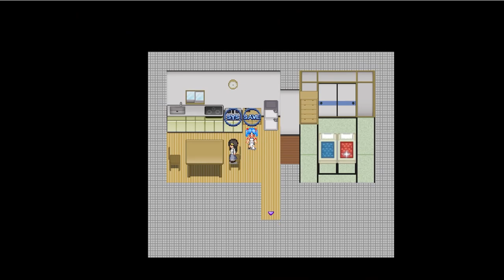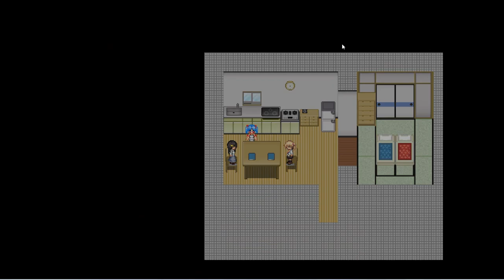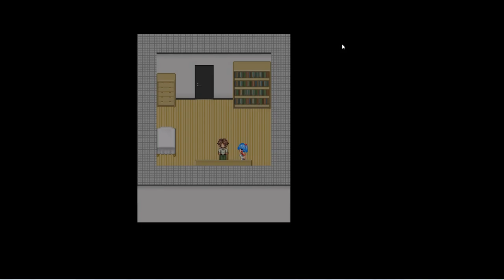Akanemachi Sideshow | Part 5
Fuu has turned her back on her clan and left Akanemachi with her ‘big brother’ for

a holiday destination on a small, scenic island. Everything’s looking good… Until

they’re trapped by a magical barrier and unable to leave. Now Fuu must find the

source of the barrier and escape, but the beautiful island has many ugly secrets.

She will need help to both uncover and defeat them.

Help people, uncover secrets, work jobs… Do whatever you have to

do to unlock the mystery of the island.

Follow the Clues to Advance

Get advice, explore new areas, or even just sleep on what you’ve

learned so far. It’s going to take work to solve this mystery.

Retro Aesthetic